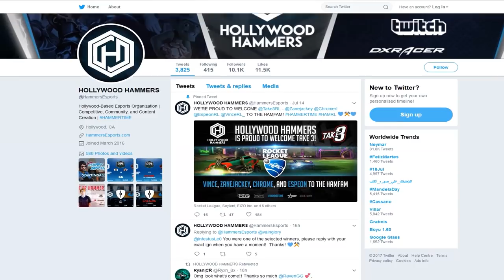Hammers Weekly Clip Challenge!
Submit your favorite clips every week of your favorite Hammer streamer and you will have a chance to win a $10 iTunes or Google Play giftcard! and link your favorite Twitch clip. Don't forget to leave your Twitter username!

Good luck!